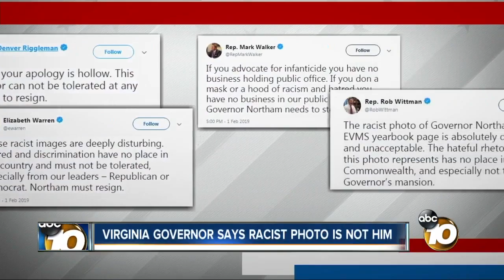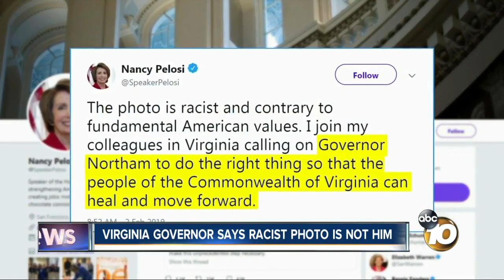Virginia governor says racist photo is not him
Racist photo surfaces regarding Virginia governor